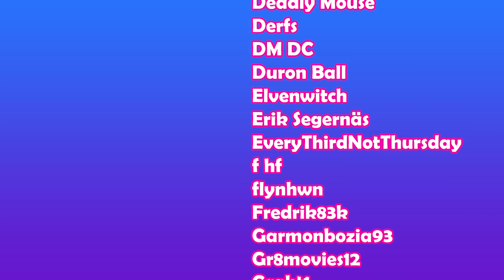Ghost in the Shell (1995) - 🤯📼First Time Film Club📼🤯 - First Time Watching/Movie Reaction & Review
👍💲30% of all Super Chats go to YT. If you’d like to donate/tip Emily and Matthew directly, follow the link: 👍💲

(We both wear XL t-shirts 😉)